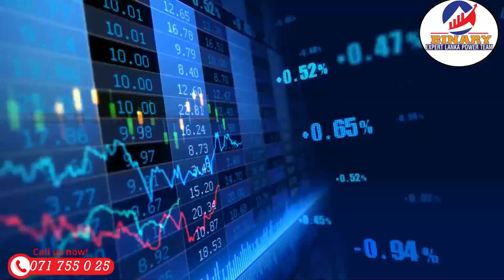Binary Trading Special Weekend Course - නව පාඨමාලාවන් සදහා සිසුන් බදවා ගැනීම් දැන් සිදුකෙරේ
8 - 5 ජොබ් එක කරලා එපා වෙලාද ? සාර්ථකව මාසෙට ලක්ෂ ගණන් අදායම් ලබන online වියපරිකයෙක් වීමට ඔබටත් හොද කදිම අවස්තාවක් ..
රැකියාව කරන අතරතුරේ මාසයට Rs 100000 ලක්ෂයකට වැඩි ආදායමක් ලබන්න ..
📊Binary Trading ඉගෙන.. ගෙන . හිතේ නිදහසින් ඔයාගේ ලොකු ලොකු  හීන වලට පර දැන්ම කපාගන්න. Dollars වලින් ම අදායම් ලබමු .. Trading වලට දවසට උපරිම විනාඩි 60 යොදවල ලක්ෂ ගණන්අදායම් හොයන්න ඔබත් කැමති ද
Team Binary expert Lanka power Team 🔋 🇱🇰 ✴️ ඔබ දිනවන තැන.. අදම ඔබේ ආසනය වෙන් කරවා ගන්න
ලංකාවේ පළවෙනියට Binary Tick Trading Course එක පටන් ගත්ත Academy Binary expert Lanka.
Binary කරලා මාසෙට ලක්ෂයකට වඩා වැඩි අදායමක් ගන්න හැටි ඉගෙන ගමු .. Binary Trading දන්න අයට නොදන්න අයට මුල සිට සරලව සියලු දේ ලබා දෙනු ඇත
Follow Our Official Site , group, YouTube channel
( සිසුන් 3100 වැඩි ප්‍රමාණයක්  Study ලබා 80%  Success Rate එකක් පෙන්නපු , ලංකාවේ Binary real Trade profit prof , Update, Student success stories, New 90% working strategies, Life time support , පෙන්වන එකම Binary Trading Expert Academy එක )  Binary Expert Lanka🔥👈😍
Binary Trading Basic Course
April Class Time table
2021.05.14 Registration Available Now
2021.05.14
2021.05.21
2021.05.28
🔴නව පාඨමාලාවන් සදහා සිසුන් බදවා ගැනීම් දැන් සිදුකෙරේ..
Binary Trading Special Weekend Course
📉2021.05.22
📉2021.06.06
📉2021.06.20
Call us 🔥👈😍
REGISTER TODAY 🔥🔥
Binary Trading Higher Advance Course
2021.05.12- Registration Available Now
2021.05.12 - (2 month - 8 Day Course) strategies 30
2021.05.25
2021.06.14 - Limited Seat Available Now only 20
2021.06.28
binary​ticktradingstrategysinhala​​​​​​​​​​​​​​​​​​​​​​​
Binary​OptionsStrategy​​​​​​​​​​​​​​​​​​​​​​​
Binary​OptionsMethod​​​​​​​​​​​​​​​​​​​​​​​
Binary​Ticktrading​​​​​​​​​​​​​​​​​​​​​​​
Binary​OptionsSignals​​​​​​​​​​​​​​​​​​​​​​​
General Risk Warning: The financial products offered by the company carry a high level of risk and can result in the loss of all your funds. You should never invest money that you cannot afford to lose.